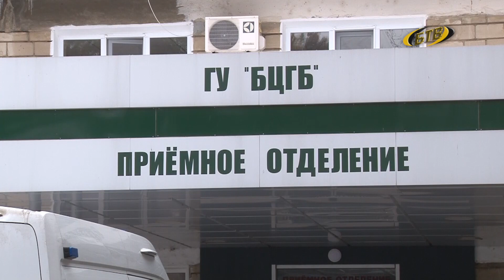Лучшая защита – подготовка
В Приднестровье уже зафиксированы первые случаи укусов клещей. Только за последние две недели в травмпункт Бендерской горбольницы обратилось 10 человек. Были также обращения в травмпункт и центр эпидемиологии. Как известно, клещи являются переносчиками серьезных инфекционных заболеваний - боррелиоза и энцефалита. Расскажем, как обезопасить себя от укуса насекомого, учитывая, что впереди майские праздники, и многие планируют отдых на природе.